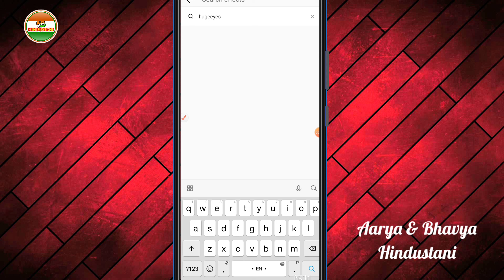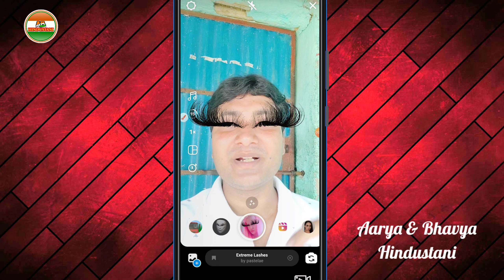Instagram Reels Trending Filter Effect || Extreme Lashes filter Effect On Reels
Hello Doston!
Namaskar.

Doston!
Aaj Ke Iss Video Me Hum Aap Logon Ko Batayenge Ki Long Eyeball Wala Video Kaise Banaye.